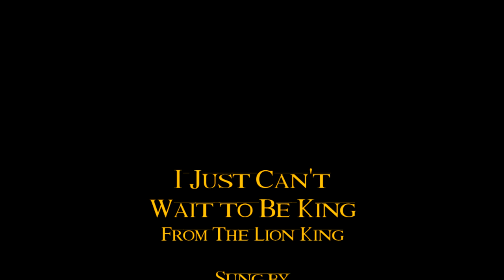I Just Can't Wait to Be Free - Lion King Parody [Attack on Titan]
A big shout out to Rogue Titan for writing this and ToxicPaste for helping me get the clips! You guys are awesome! This is my first parody that isn't around AoTTG but I hope you enjoy it as much as my previous ones! Oh.. and did I mention I got a new mic?